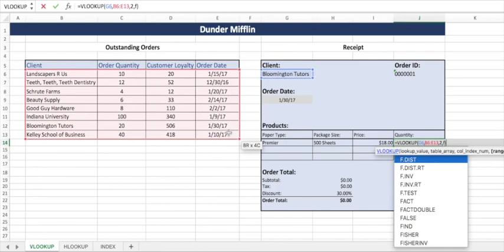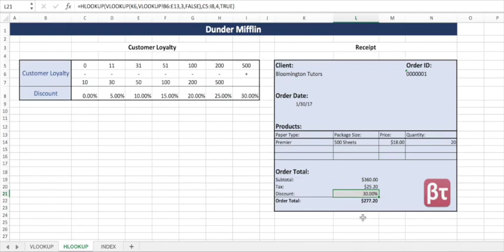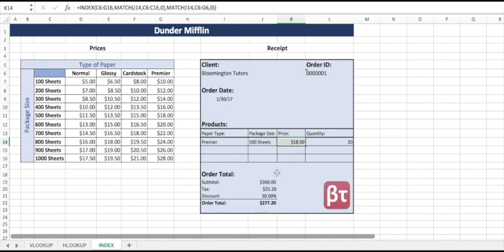IU K201 Business Week 12 - Excel GP7 - Lookup Functions (VLOOKUP, HLOOKUP, INDEX, MATCH)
One of the more powerful features of Excel is its collection of lookup functions, which let you cross-reference tabular data in your spreadsheets. K201 students sometimes find them tricky to master though, especially when it comes to determining when to use a VLOOKUP, HLOOKUP, or INDEX-MATCH formula.

In this video for GP7, Dalia goes over examples for each of these formulas - you'll be done in no time!

We review the following concepts:
- VLOOKUP
- HLOOKUP
- INDEX/MATCH combinations